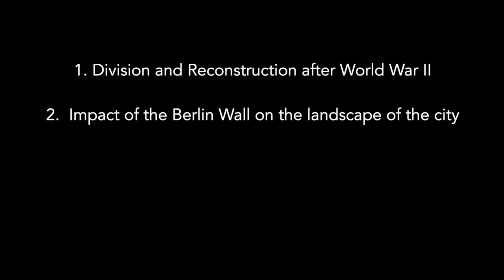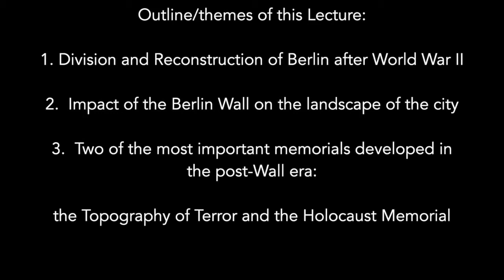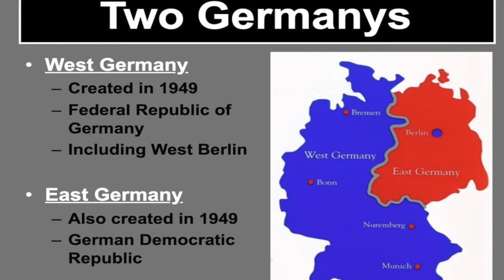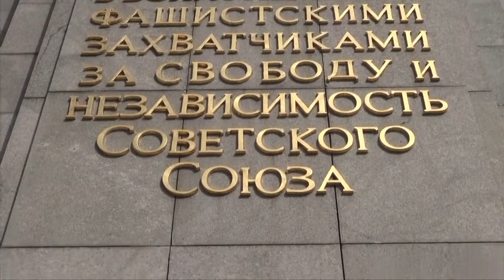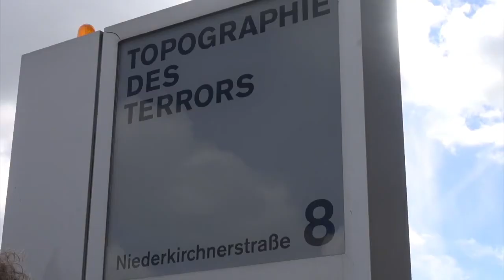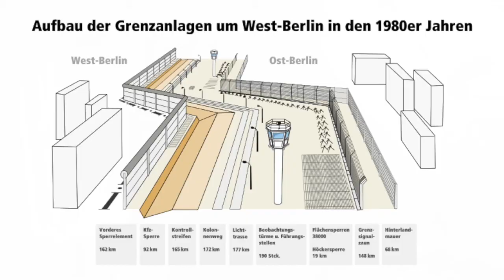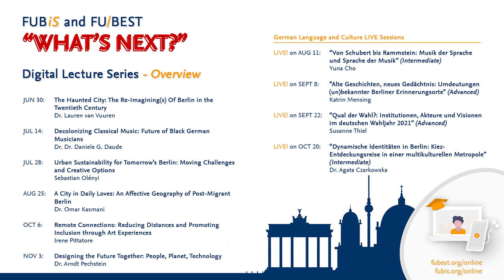Haunted City: Re-Imagining(s) Of Berlin in the 20th Century | FU-BEST & FUBiS Digital Lecture Series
The Haunted City: The Re-Imagining(s) Of Berlin in the Twentieth Century | FU-BEST & FUBiS Digital Lecture Series

Contributor: Dr. Lauren van Vuuren

As part of the joint FU-BEST and FUBiS digital lecture series “What’s next?” Voices From Dynamic Berlin, this session focuses on the tumultuous past of Berlin in the twentieth century and how echoes of it are still evident in Berlin’s cityscape – often consciously preserved or re-imagined. This video essay contains original footage shot on location in Berlin.

Berlin’s recent history and architecture are popular course topics that are regularly offered as part of the FU-BEST or FUBiS programs. Interested in European Studies or German language and culture? Continue reading below to find out how you can take one of our courses in the future.

Learn more about Freie Universität Berlin’s international programs FU-BEST (European Studies) and FUBiS (International Summer and Winter University), see the full lecture series schedule, and find out about course offerings and registration deadlines

We are looking forward to welcoming you to our programs – virtually or right here in Berlin!

Chapters for on-location footage:

0:00 Introduction
21:56 Karl-Marx-Allee
28:22 Kulturforum
36:02 Topography of Terror memorial
40:10 Memorial to the Murdered Jews of Europe
54:48 Mauperpark

LinkedIn: Freie Universität Berlin International Summer and Winter University (FUBiS)